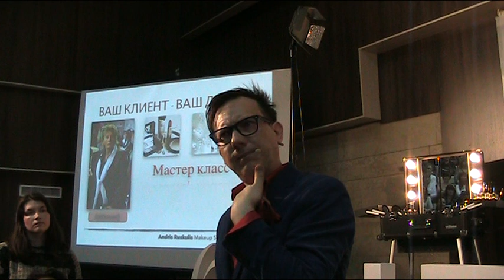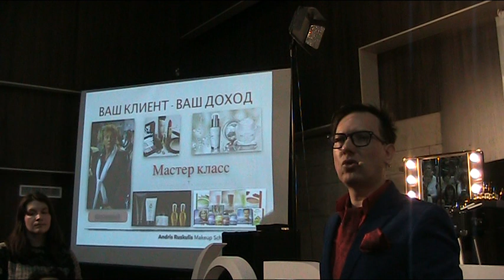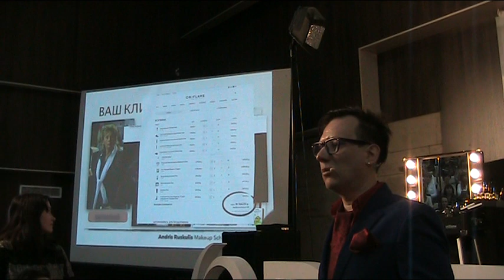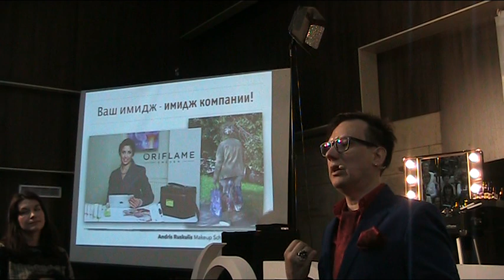Андрис Рускулис. Тренды в Макияже. 2 часть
Вчера 24 марта прошел мега крутой Мастер Класс Андриса Рускулиса. Всемирно Известного визажиста. Он рассказывал о трендах в Макияже 2016.
Андрис делится с нами его фаворитами Орифлэйм. Любимыми продуктами, которыми он делает макияж моделям.
Все получили огромное удовольствие от мероприятия, насмеялись от души! Ведь то, как он все это преподносит., не оставит равнодушным ни одного человека.

стиль красота уход за собой уход за кожей make up tutorial makeup макияж как накраситься